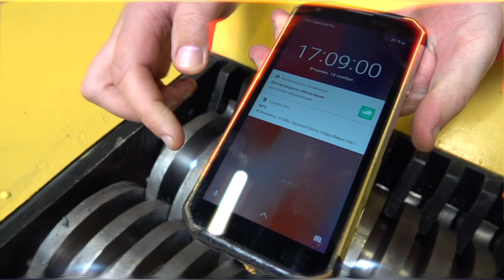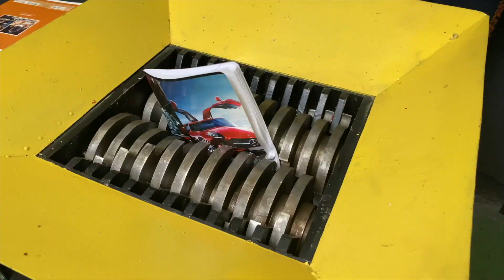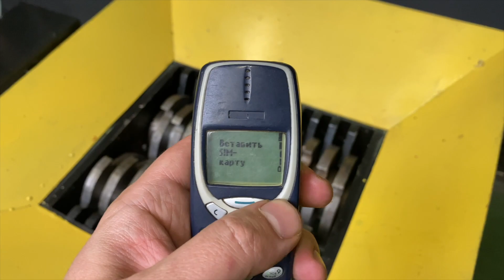Stretch Armstrong at nokia 3210 laban sa Shedder | Crush Test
May video ulit tayo gamit ang shredder. Stretch armstrong, rubik’ cube, at ang napatibay na nokia 3210. Tara at mag enjoy!